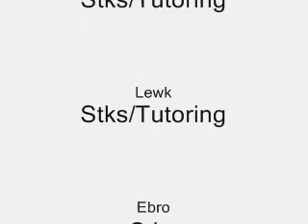Highs and Lows (Old)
The highs and lows of my Pivot career so far